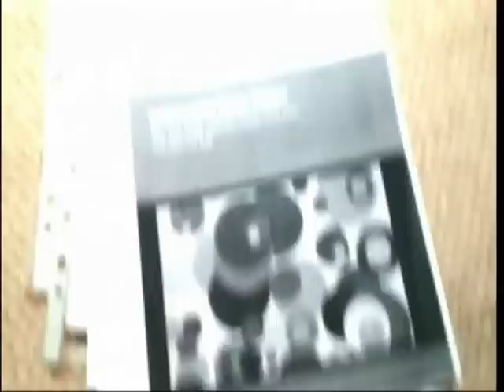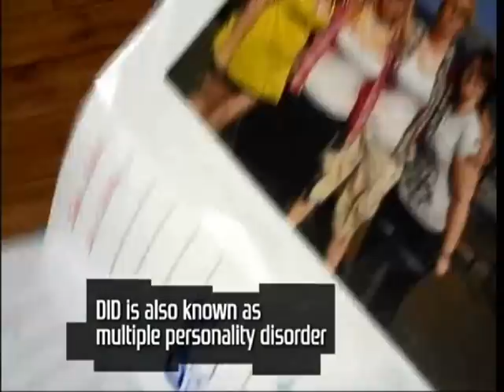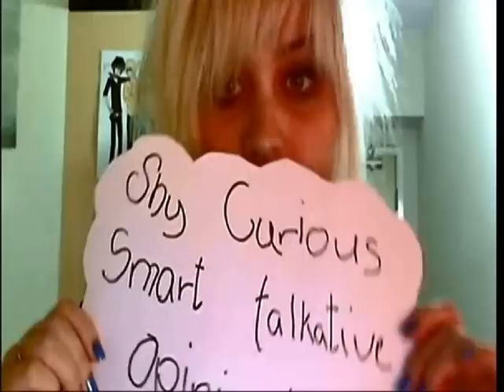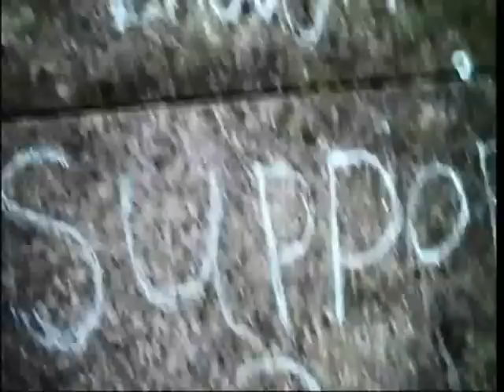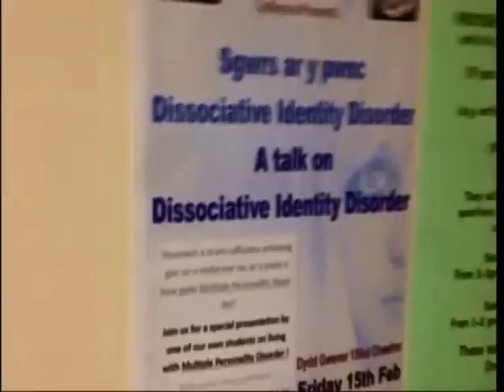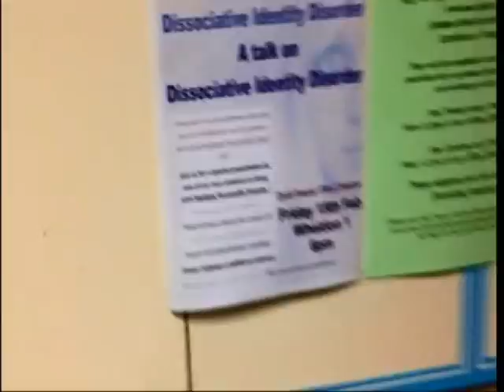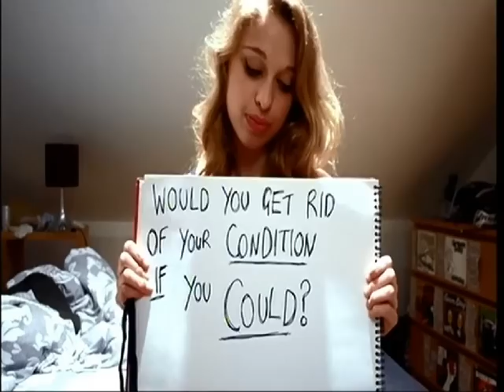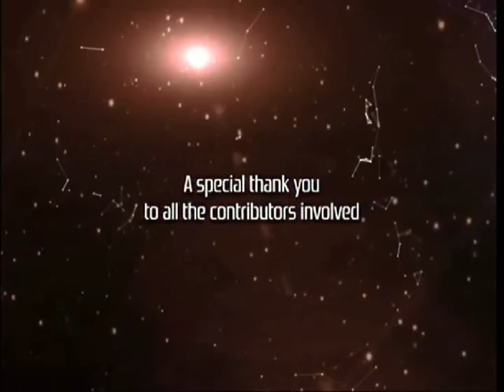BBC Three | Diaries of a Broken Mind | August 2013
I was involved in a BBC Three Documentary called Diaries of a Broken Mind (original title: Minds Like Ours) and we were lucky enough to win a Mind Media Award for 'Best Documentary 2014' :) We hope you enjoy!

"Bold, intimate and thought-provoking, this documentary explores what life is really like living with a mental health disorder. Using handheld cameras to film themselves over six months, 25 young people take us with them on a journey as they navigate the rocky road of growing up with mental health issues.

Told from their own unique perspective, they show us the everyday challenges of relationships, education, work and uncomprehending parents, along with the stigma they face along the way.

Highlighting a broad spectrum of mental health disorders - from multiple personalities to agoraphobia, anorexia to bipolar - this is their story in their own words."